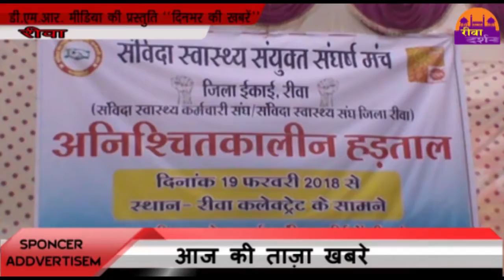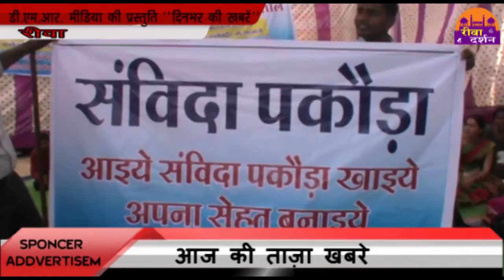अब संविदा स्वास्थ्य पकोड़ा Rewa Darshan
विज्ञापन एवं खबरों के लिए सम्पर्क करे  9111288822 / 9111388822